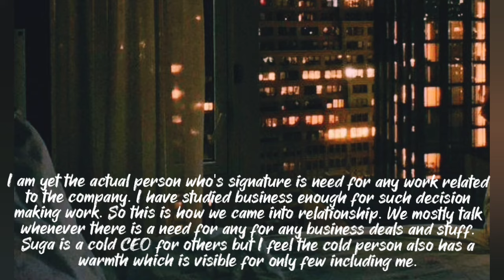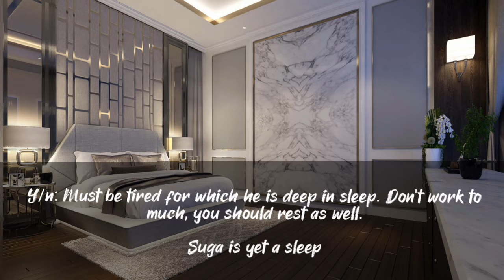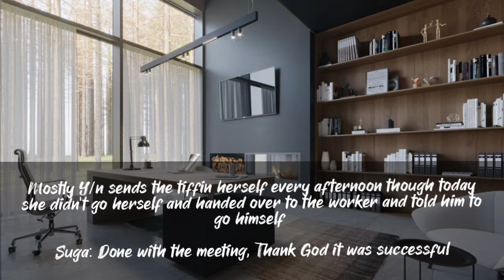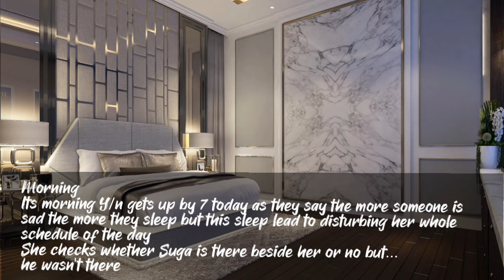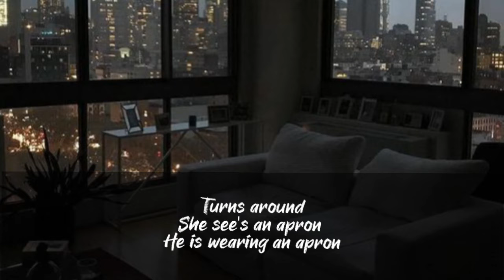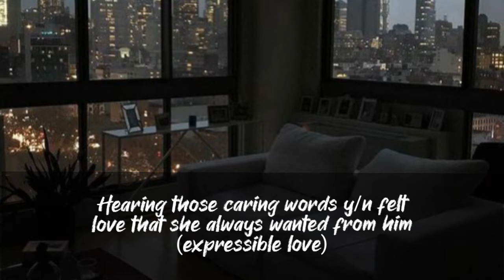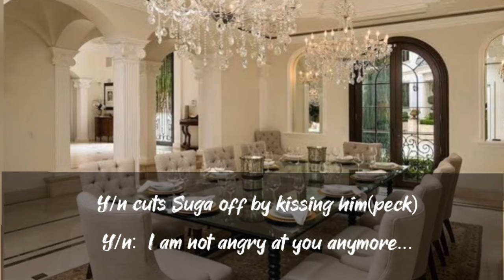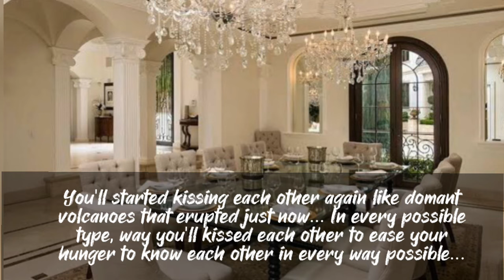Unknown version of my cold ceo arranged marriage husband... || Suga ff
Thank you my 34 subscribers for the support in means alot